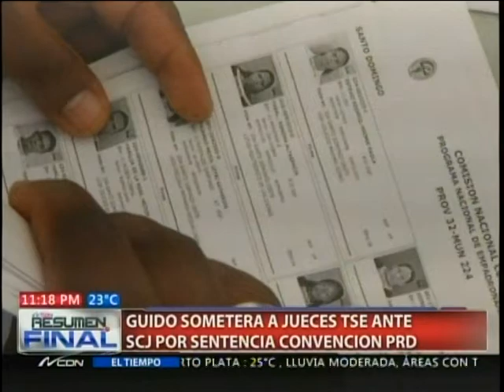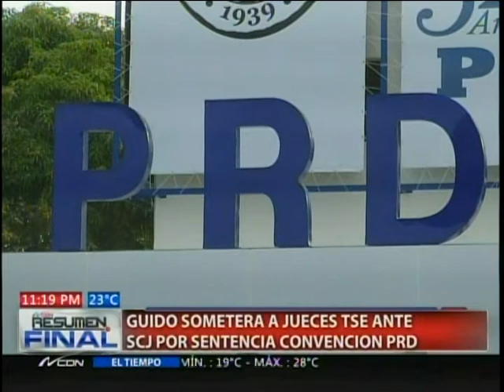Guido someterá a jueces TSE ante SCJ por sentencia convención PRD